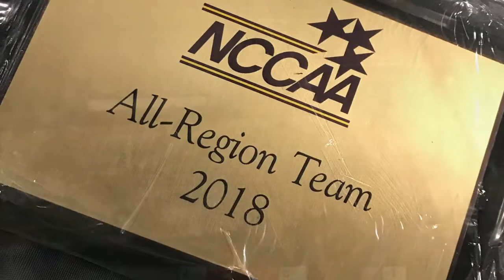Kel Wallace Arlington Baptist University G/F 6’4 195lbs